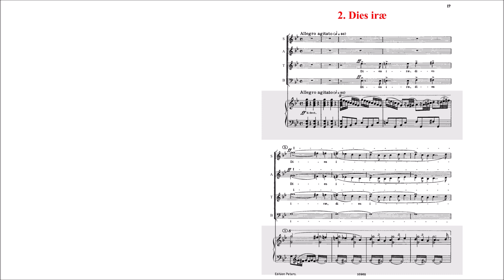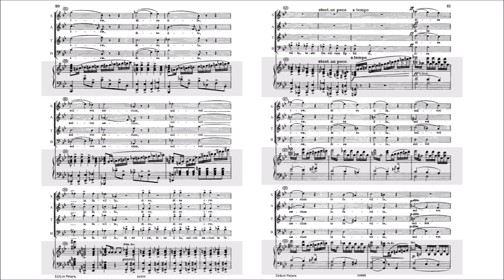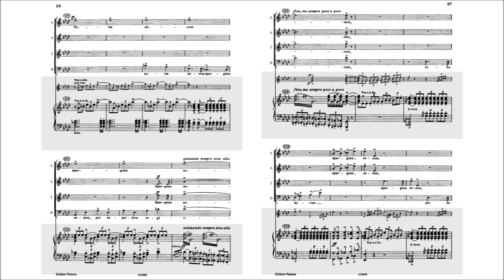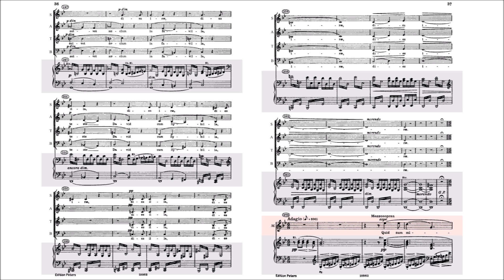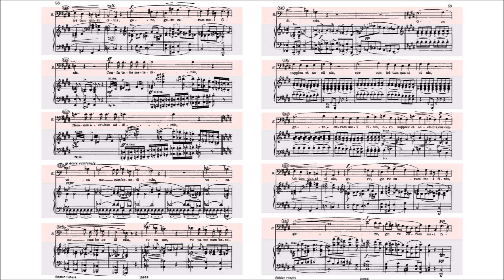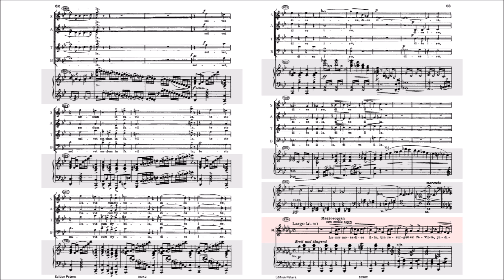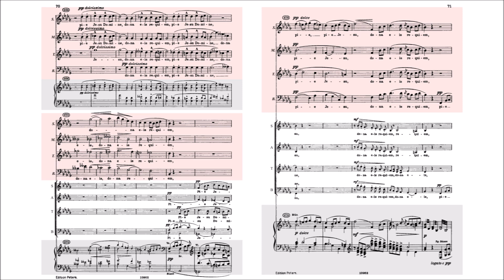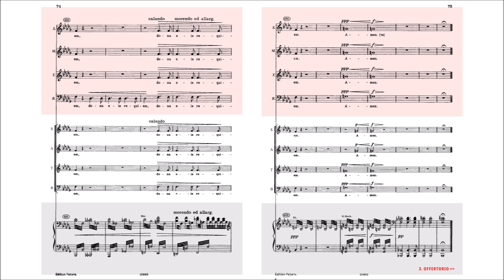Verdi - Requiem: 2. Dies irae (spartito)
Giuseppe Verdi - Requiem
2. Dies irae (spartito) (2/7)
The score in this video is in the public domain and was downloaded from imslp.org
The audio used is from the concert recorded at DR Koncerthuset February 2017 performed by
Danish National Symphony Orchestra
Danish National Concert Choir
BBC Singers
Featuring:
Lise Davidsen (soprano)
Olesya Petrova (mezzo-soprano)
Giorgio Berrugi (tenor)
Insung Sim (barytone)
Piano part highlighted in grey - Soloist part in red
Videos designed by Triantafyllos Soldatos